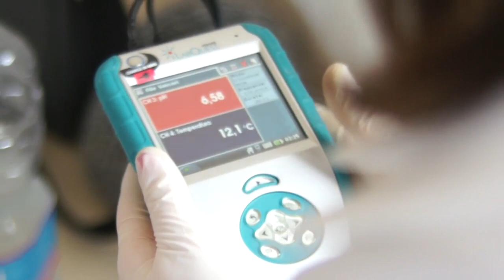Fiume Calore VERSO UNA VISIONE CON-DIVISA [11/01/2014]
Il Comitato di Tutela Fiume Calore e il Centro di Educazione Ambientale CEA TAURUS della rete INFEA, Regione Campania, in partnership con WWF Sannio e nell'ambito del ciclo di incontri del costituendo Forum Ambientale dell'Appennino promuovono due giornate di approfondimento - Sabato 11 e Domenica 12 Gennaio, a Taurasi - sulle prospettive del corso fluviale del Calore Irpino/Beneventano con l'obiettivo di coinvolgere tutti i portatori di interesse sulla realizzazione di un Contratto di Fiume. Secondo la definizione data dal 2º World Water Forum, il Contratto di Fiume permette "di adottare un sistema di regole in cui i criteri di utilità pubblica, rendimento economico, valore sociale, sostenibilità ambientale intervengono in modo paritario nella ricerca di soluzioni efficaci per la riqualificazione di un bacino fluviale" e ciò rappresenta un incredibile passo avanti per la gestione delle ricchezze naturali irpine e sannite, emulando il modello già introdotto in molte Regioni d'Italia, come Lombardia, Piemonte e Veneto e contribuendo alla creazione di forme di partecipazione e sinergia tra enti, associazioni e cittadini per la gestione sostenibile delle risorse idriche a livello di bacino idrografico.